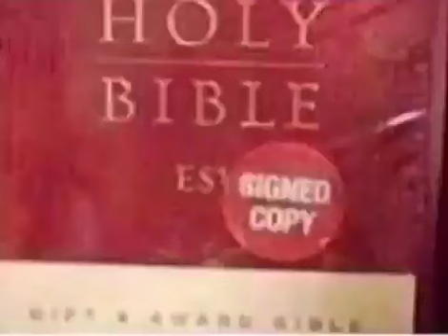Signed Bible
Ah yes, the Jesus autograph.